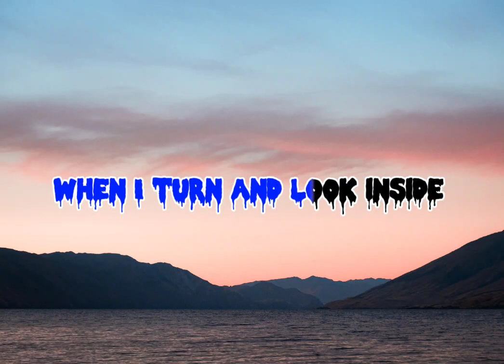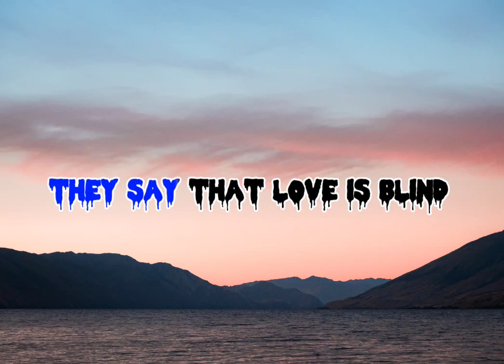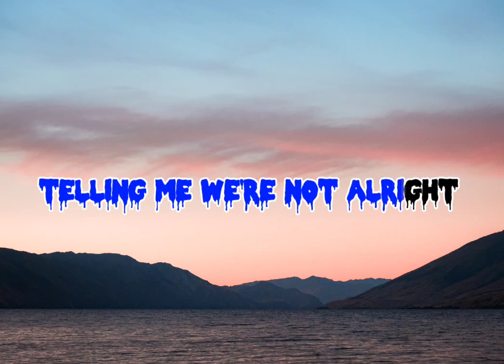More Plastic & URBANO - One Taste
[Verse]

They say that love is blind But I never trusted tide When I turn and look inside There's nothing I can't find In the silence of the night When my demons come alive Telling me we're not alright

I hear a voice disguised

[Pre-Drop]

[Drop]

One taste, you can't get enough

One kiss, you're feeling my love

One taste, you can't get enough One touch, you're feeling my love

One taste, you can't get enough One kiss, you're feeling my love

One touch, you're feeling my love

[Post-Drop]

(You're feeling my love)

[Verse]

They say that love is blind

But I never trusted tide When I turn and look inside

There's nothing I can't find In the silence of the night

When my demons come alive

I hear a voice disguised Telling me we're not alright
[Pre-Drop]

[Drop]